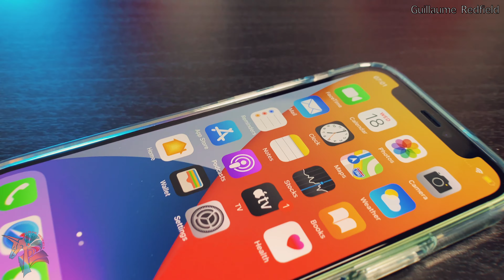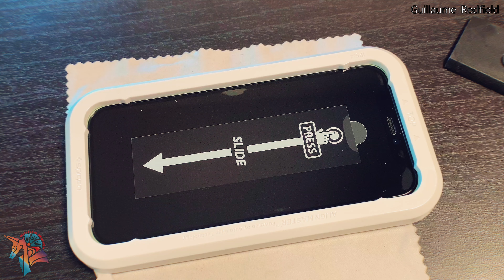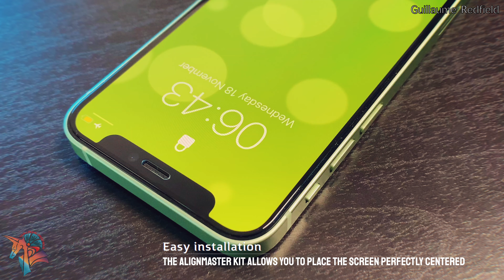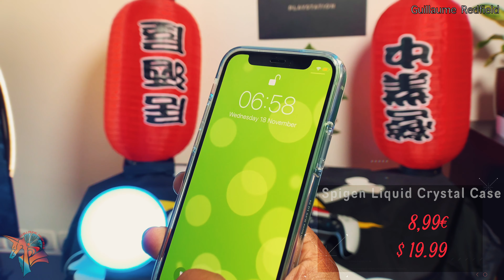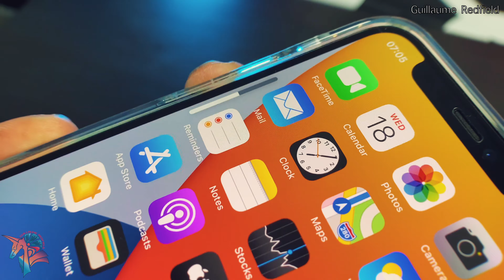iPhone 12 Mini Tempered Glass Screen Protector (Case Friendly) SPIGEN